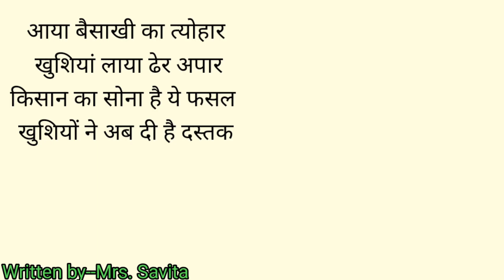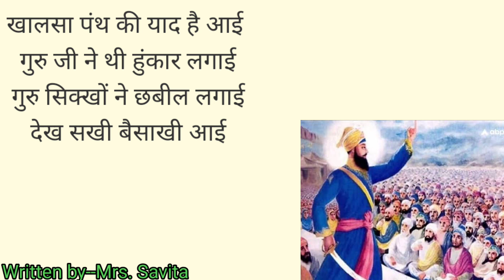Baisakhi par Hindi kavita। बैसाखी पर हिंदी कविता। Poem on Baisakhi in Hindi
Hello friends, aaj ki video me hm padenge ek chhoti aur payari si kavita Baisakhi pr. Mere channel pr aur bhi bahut si kavitaen hain aur sabhi apne aap me unique hain.